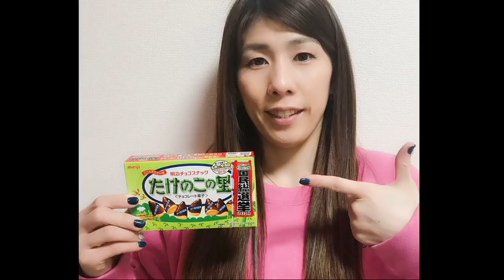38年間によるキノコとタケノコの戦いが決着！！再びフェスで戦うことはあるのか！？【スプラトゥーン２】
回線が悪いプレイヤーを観戦モードで観察するとチーターみたいに瞬間移動したｗｗｗｗ
【珍事件】パブロばかりの部屋に入ったので8人全員がパブロになるのか挑戦してみた結果ｗｗｗ